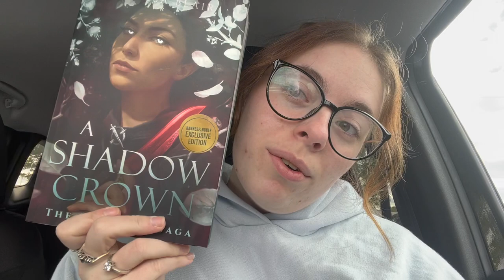Megan Rapinoe, Fourth Wing, and a hectic work week | WEEKLY VLOG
Come along as I attend Megan Rapinoe's final USWNT game, see Into the Spiderverse: In Concert, finish 2 books, and try to read as many pages as times I picked up my phone!

Books Mentioned:
Fourth Wing by Rebecca Yarros
Beautiful Nightmares by KJ Sutton
A Shadow Crown by Melissa Blair